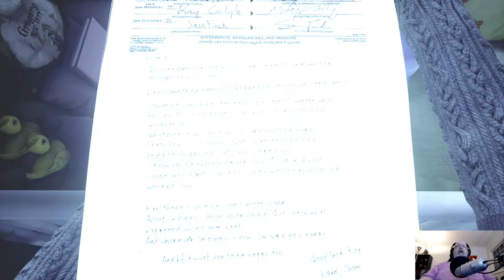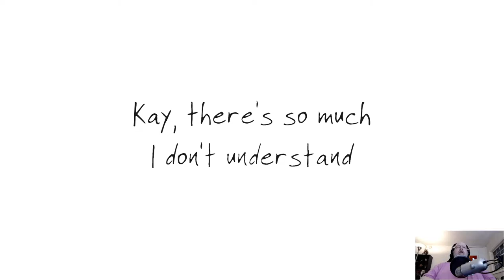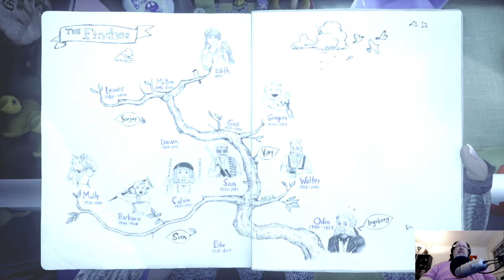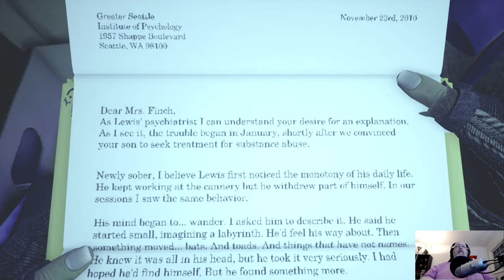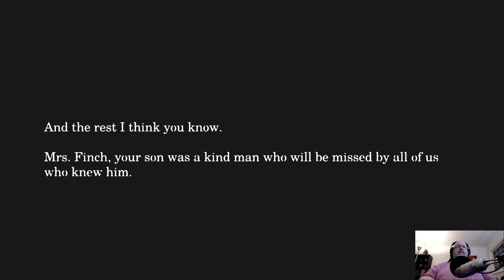What Remains of Edith Finch Let's Play, Pt. 4: Gregory, Gus, Lewis & Milton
Gameplay on Xbox Series X.  All recordings done on iMac with an Elgato HD60S+, a Blue Yeti microphone, a  Logitech C922 Pro Stream webcam, Elgato Game Capture HD and iMovie.

About Luther:
Luther is a dad and a math teacher who has been a gamer since the Atari 2600.